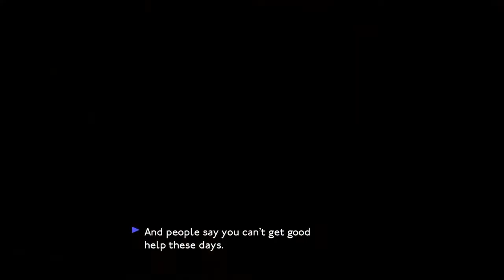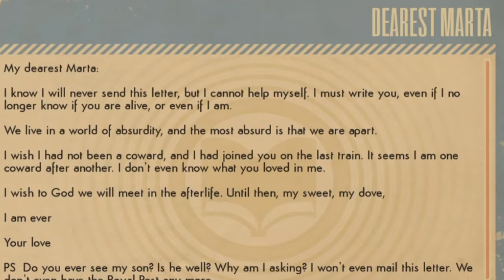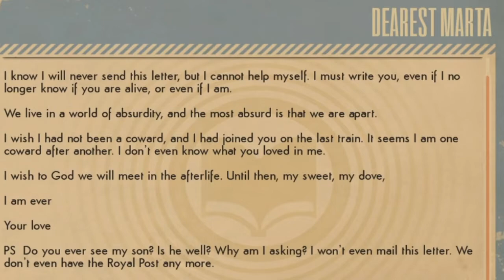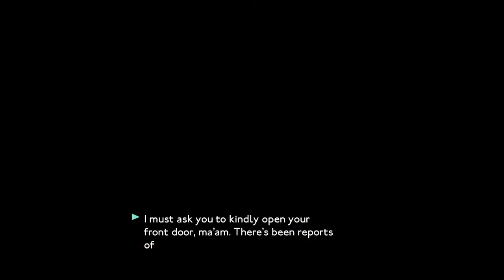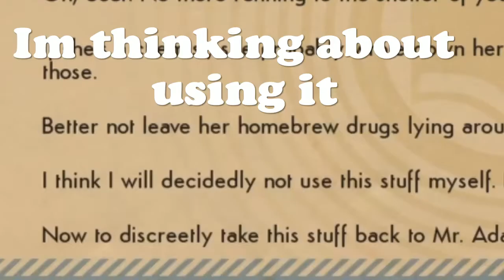I got kidnapped | We Happy Few